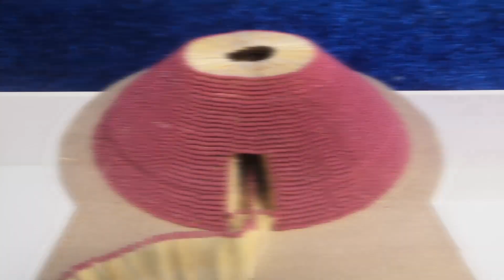Volcano Eruption - Match Chain Reaction Amazing Fire Domino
Hey Friends!
In this video, I will show you how to make an amazing volcano from 20,000 matches.

I put sparklers inside. I've been doing this for a week now. Watch the volcanic eruption and the amazing reaction of the domino fire.